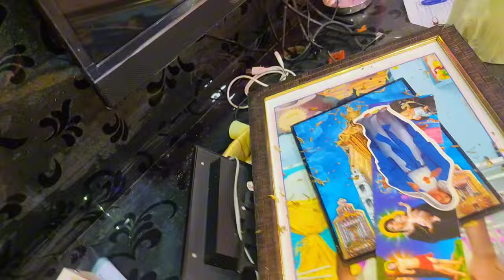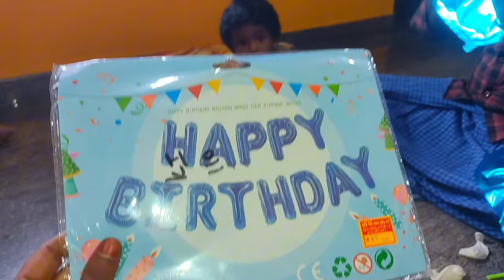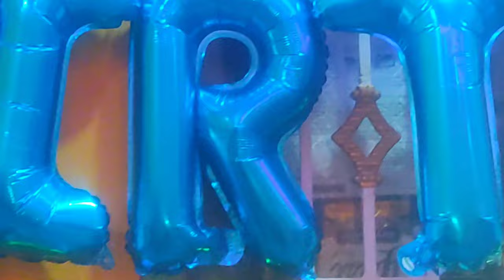🥳 என்னுடைய மகள் First Birth day வீடியோ vlog 🎂எப்படியோ நினைச்சம் இப்படி நடந்து இருக்கு TQ You Jesus 🙏